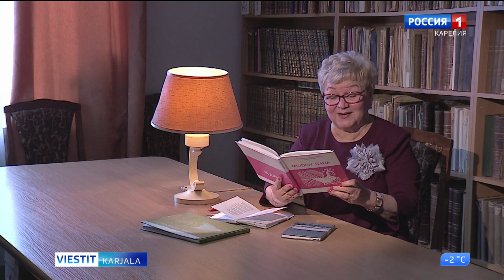Nina Zaicevale anttihe Za vernost' Severu -medalin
«За верность Северу»

Tetabale vepsän kelen oppijale, filologijan tedodoktorale Nina Zaicevale anttihe korktan arvznaman - "Za vernost' Severu" -medalin. Ozatelem meiden opendajad, sebranikad da abunikad!